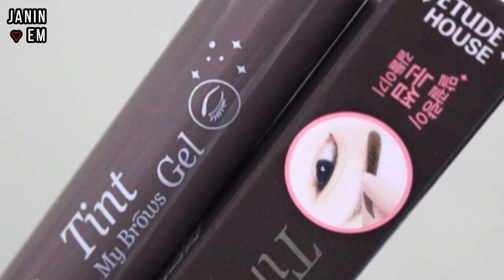COLLECTIVE HAUL!(SHOPEE, ZALORA,SM DEPT STORE,WEDO SHOP)+DALDAL+ iloveBNT!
CLICK HD! :)

Hello guys! kamusta? ang tagal ko hindi nakapag bidyo bidyo!! hahaha namiss ko to! :D ang video na ito ay collective haul! bakit kaya basta makeup ang usapan e nakaka-excite, ano? :") salamat sa lahat ng friends/subbies ko dito sa youtube. kahit di ako active magupload hindi kayo nag-unsub sa channel ko hehehe ;) ♡ pipilitin kong da best i can!! na makapag upload na ng kung ano ano pang video dito sa channel ko. :D :) ♡

products mentioned: (shopee lang to guys kasi naitapon ko na ung receipt ng iba :( sowee)
clareal hair repair lotion = 99php
RMK whitening deodorant 250 ml = 399
lippen lip blush stain = 95 each
zero sebum drying powder = 290
It's skin babyface oil drop tint = 180
peripera peri's ink int ink stain (limited edition) = 385 each